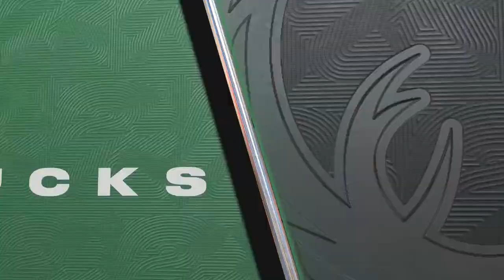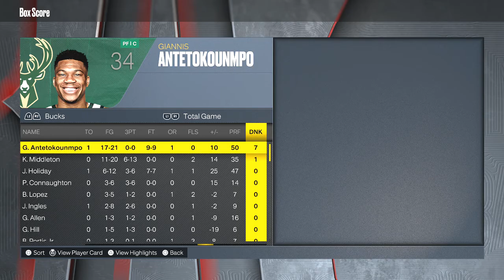NBA 2K23 - Milwaukee Bucks Vs Los Angeles Clippers Hall Of Fame Simulation PS5 Gameplay Full Game